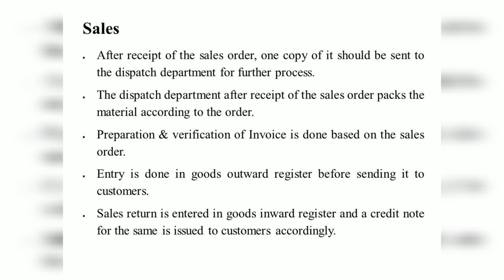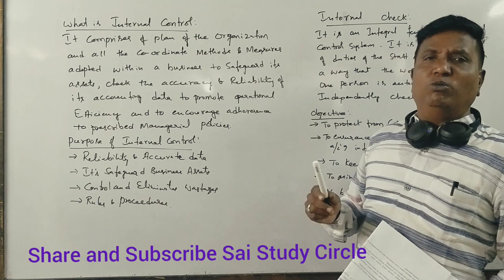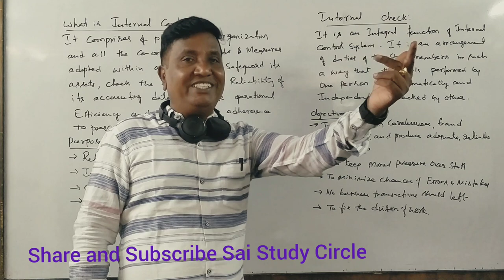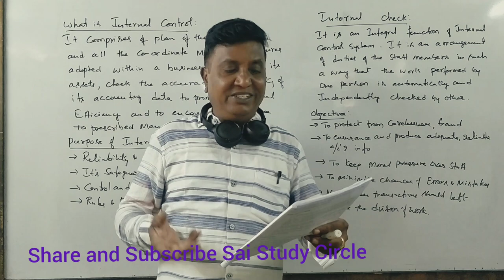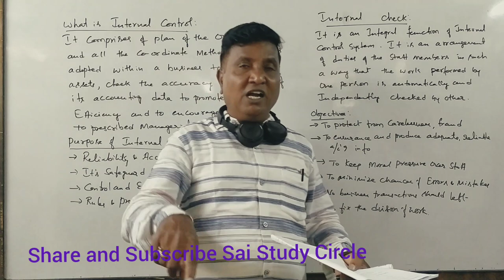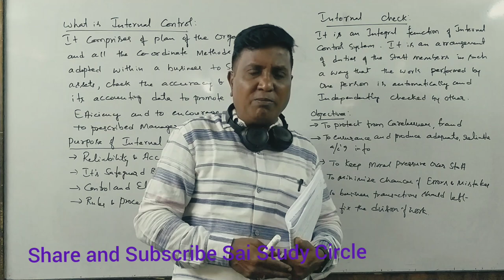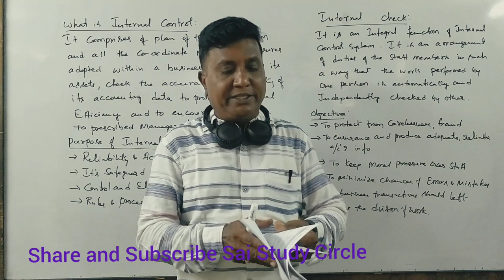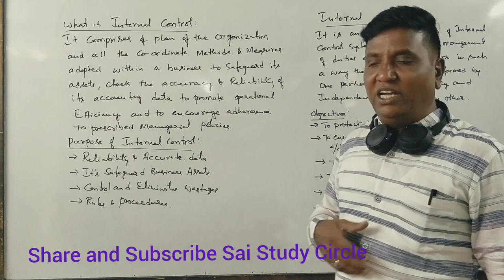Auditing Part 4 for B.Com/M.Com/CA/CS By Srinath Sir